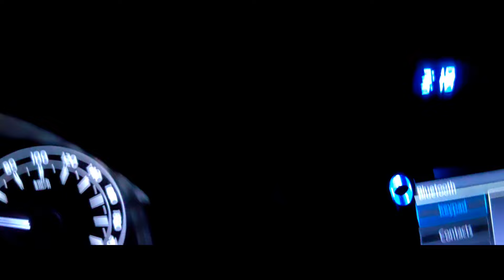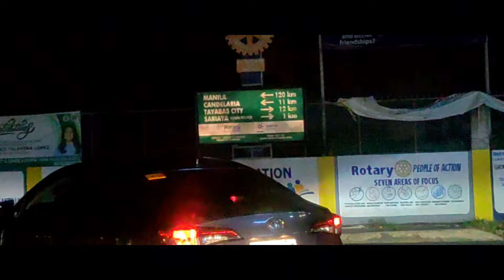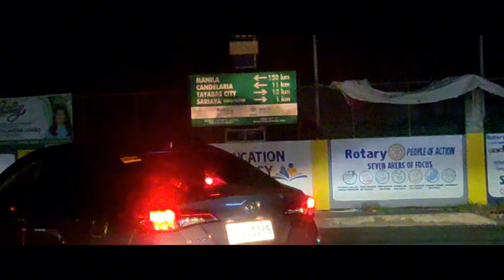Nag land trip kame Surigao to manila nakakapagod...